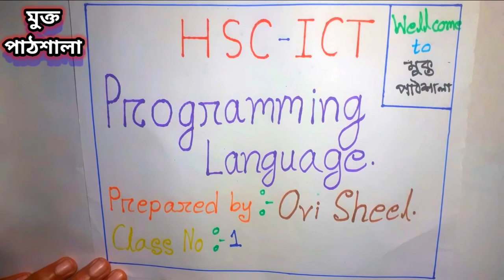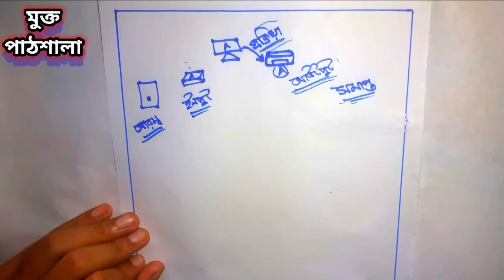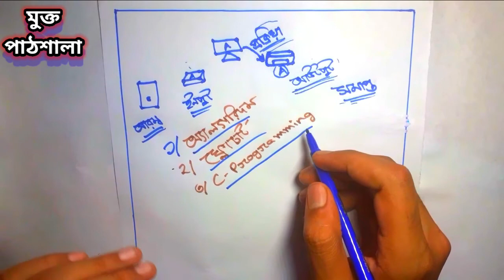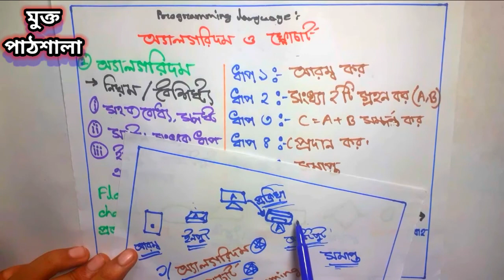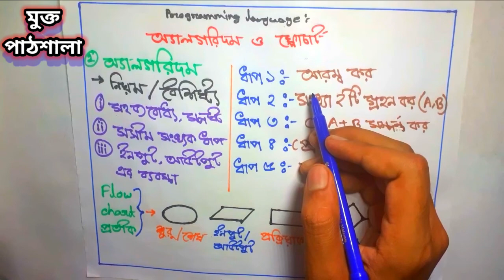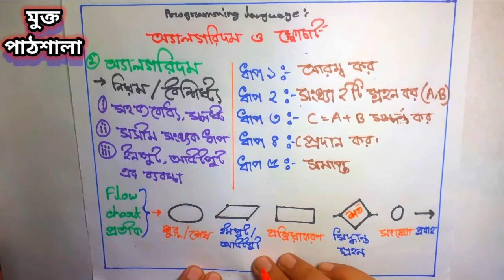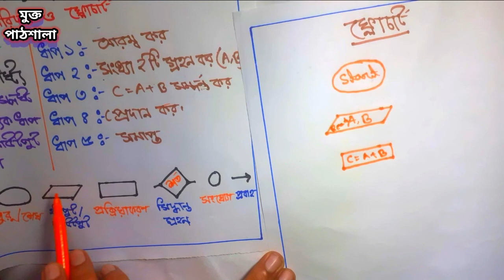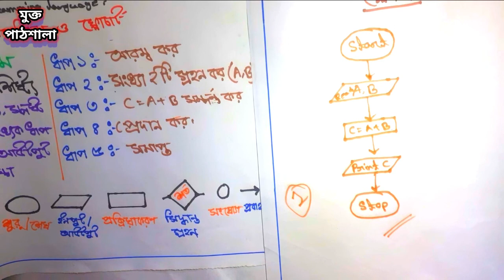01. HSC ICT Programming language | C programming | অ্যালগরিদম ও ফ্লোচার্ট | Prepared by - Ovi Sheel.